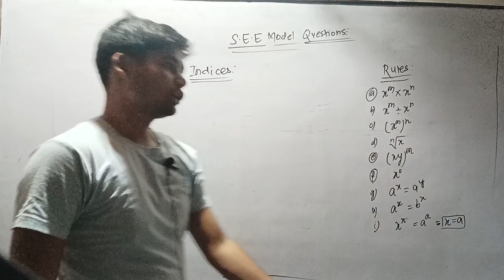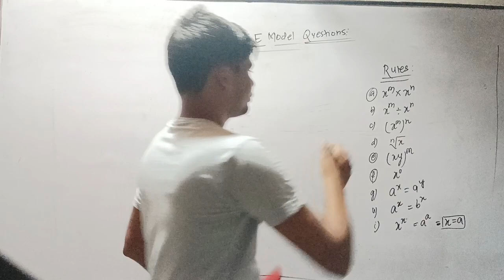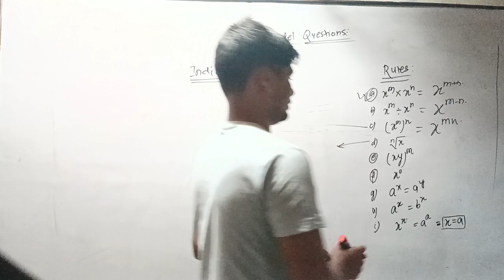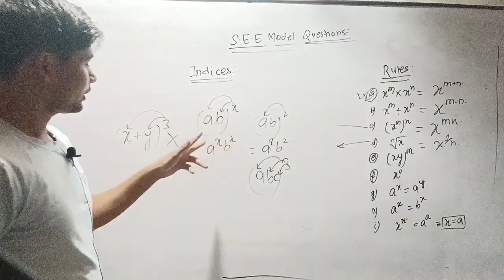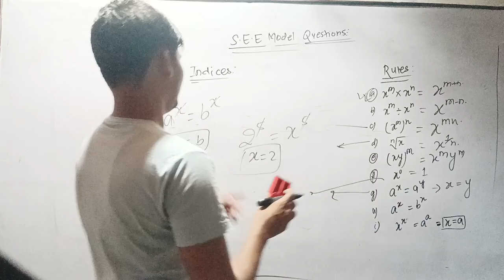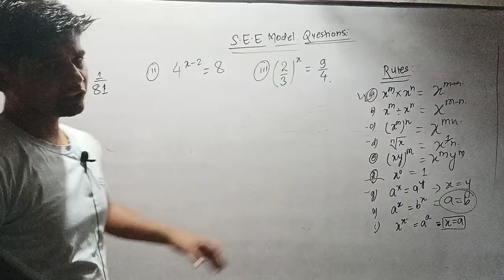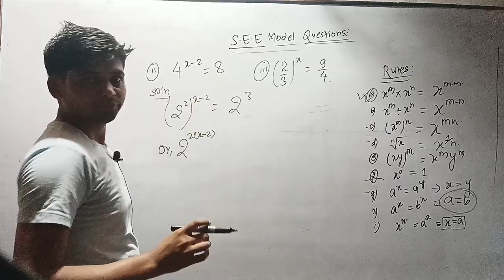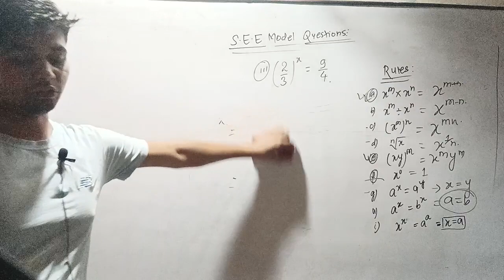indices ||Laws||Concept Class 10 SEE Mathematics Nepali Explanation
indices Laws Concept Class 10 SEE Mathematics In Nepali Explanation#easy#